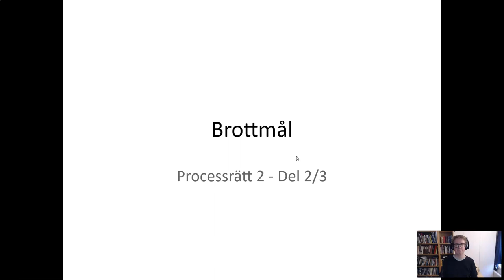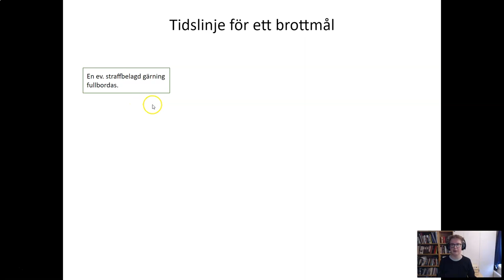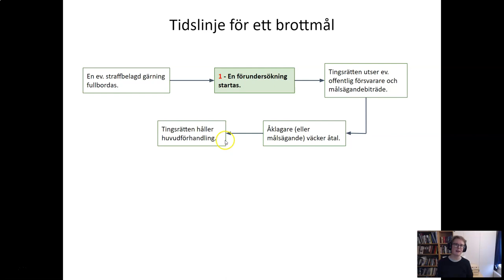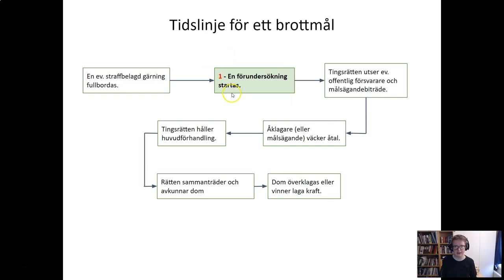Brottmål - Del 1 - Introduktion